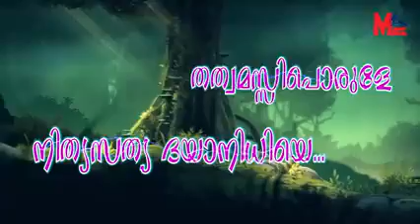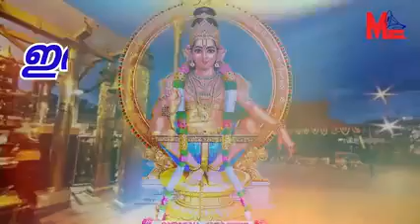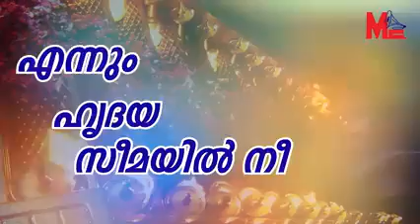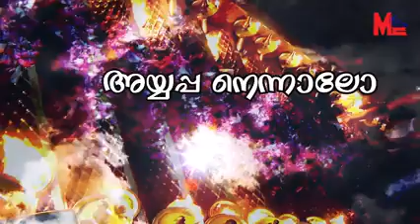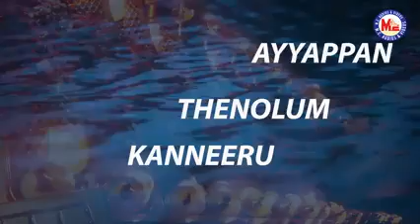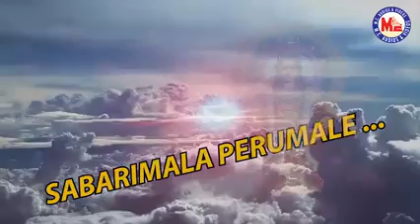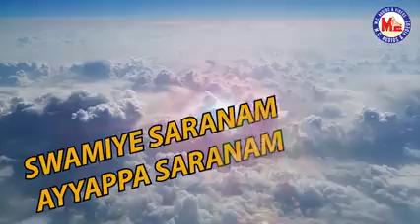mg:സാമവേദം നാവിലുണർത്തിയ സ്വാമിയെ ഭക്തിഗാനം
ഭക്തിഗാനം.

Support